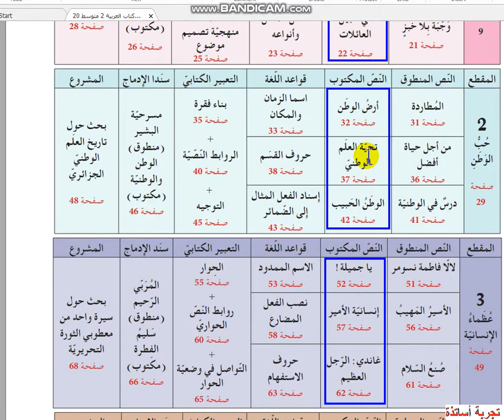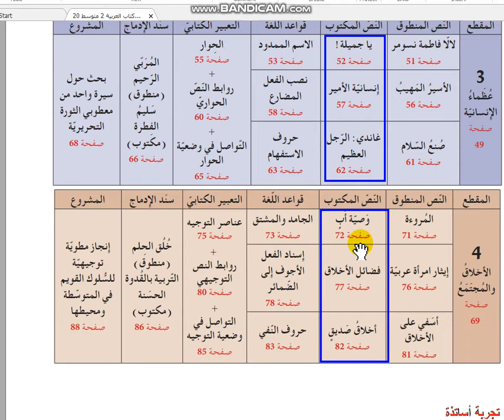الثانية متوسط - عربية - قراءة كل النصوص (Playlist)ه